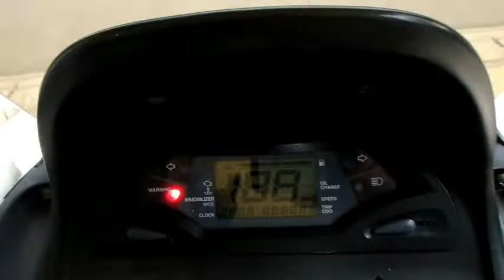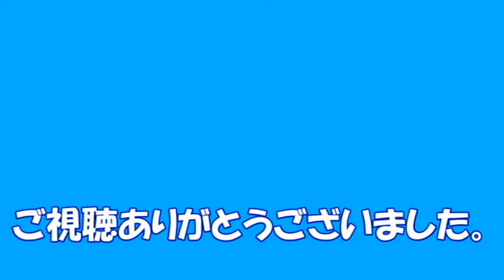YAMAHA MAJESTY 125 FI SCOOTER コマジェのメンテナンス！ 【オイル交換とローダウン化】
前回のオイル交換から2000km走ってオイルチェンジの警告等も点滅したので交換します。
さらにリアサスを交換してローダウン化します。

旧車　修理　ヤマハ　マジェスティ